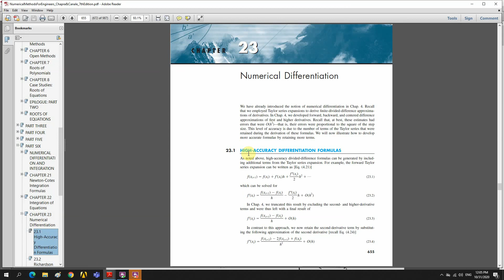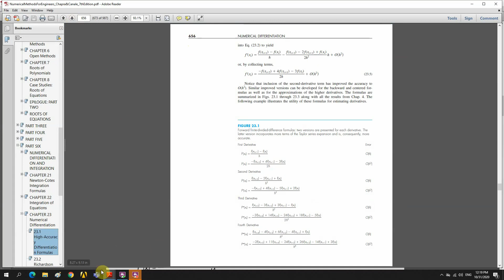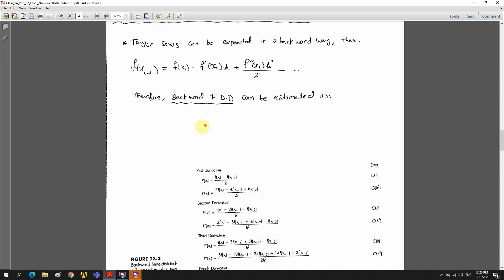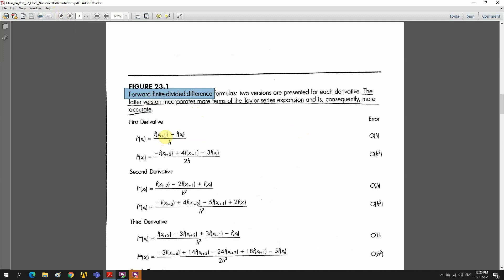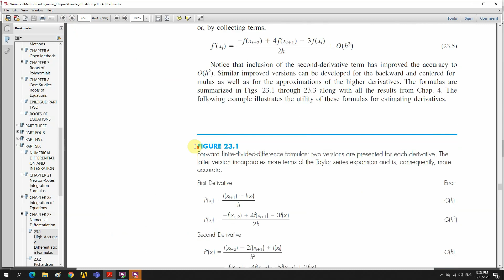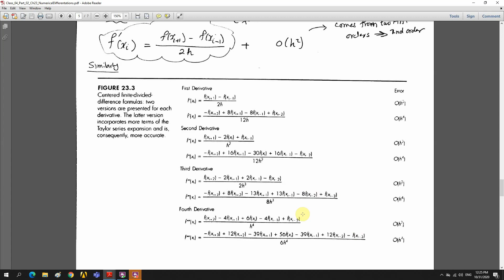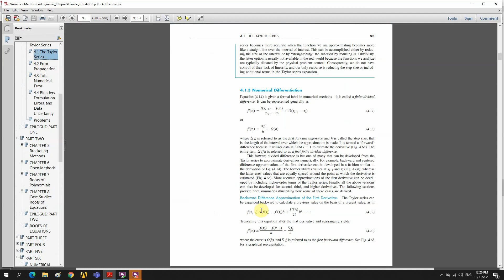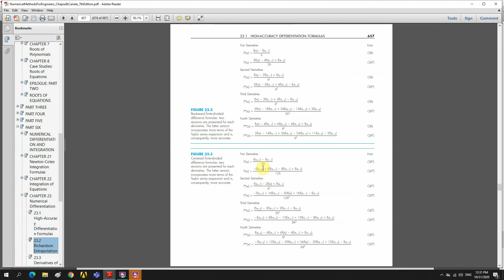Chapter 23 Numerical Differentiation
This video discusses the basics of numerical differentiations using Forward, Backward and Centered Finite Divided Differences. Complete derivations graphically and using Taylor series are also provided. Error analysis for each method is presented as well. Solved example are also included.